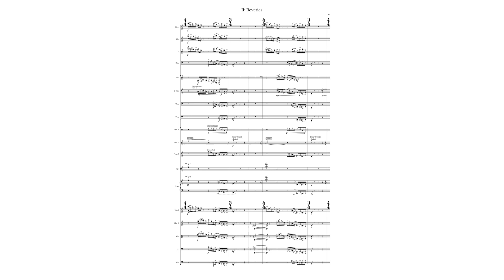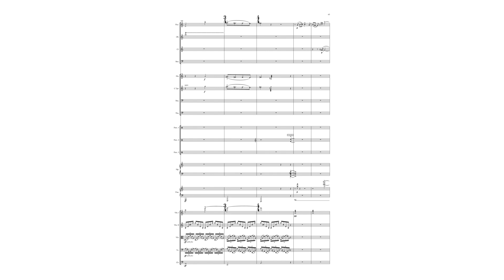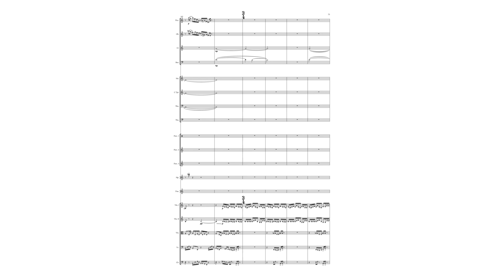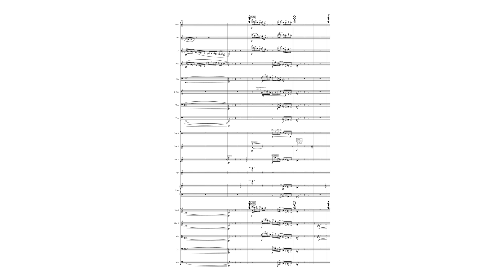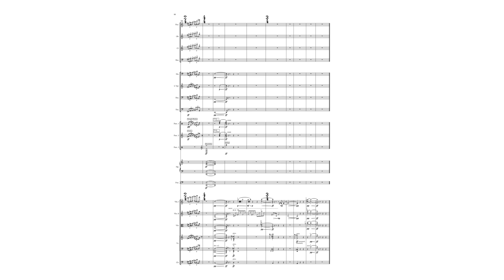Max Vinetz - "Reveries" (from "Scenes from Interior Life", 2024), for chamber orchestra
First movement of "Scenes from Interior Life, "It should be a...", for chamber orchestra. Live reading by San Francisco Contemporary Music Players, September 12, 2024. Conducted by Eric Dudley. Made possible with support from ARTZENTER.